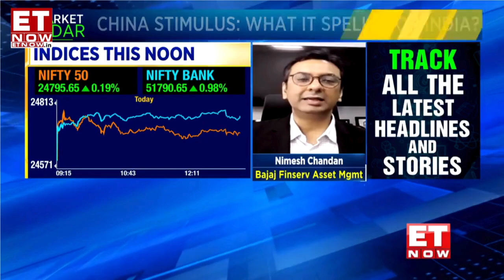'Nifty Close To Its Fair Value' But Still Show Bullish Stance? | Banking & Pharma Top Sector Bets?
Is Nifty's fair value masking a hidden bullish run? Bajaj Finserv's CIO Nimesh Chandan reveals why banking and pharma sectors could be your next big investment move!